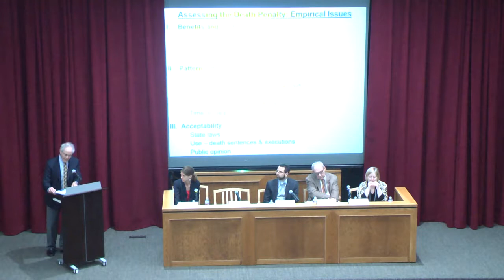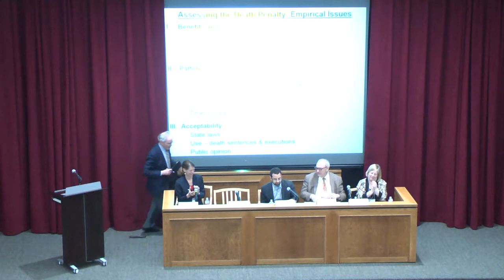Assessment of the American Death Penalty - "40 Years After Gregg" 2016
The American Bar Association's Death Penalty Due Process Review Project and the University of Texas School of Law's Capital Punishment Center hosted "40 Years After Gregg v. Georgia: A National Conference on the Death Penalty" at the University of Texas School of Law on Thursday, March 31 - Saturday, April 2, 2016

PANEL:

"Assessment of the American Death Penalty"

2:00PM- 3:30PM

Gregg gave way to the reinstatement not of a singular American “capital punishment,” but to a multiplicity of different systems for administration of the death penalty in the states and, eventually, by the federal government. In the decades since Gregg, researchers, advocates, and policymakers have labored in the face of this fragmentation to understand and study the operation of the death penalty — with the American Bar Association assuming a leading role in pushing forward the assessment process across the country. In this panel, leading players in those efforts will reflect on the historical and current trajectory of research, challenges posed to evaluating administration of the death penalty, and how the products of that learning and evaluation have shaped understanding, dialogue, and decision making surrounding capital punishment.

PANELISTS:
-Samuel R. Gross, Professor of Law, University of Michigan Law School; Editor, National Registry of Exonerations
-Seth Miller, Executive Director, Innocence Project of Florida; Chair, ABA Death Penalty Due Process Review Project
-Carol S. Steiker, Henry J. Friendly Professor of Law, Harvard Law School
-Hon. Michael A. Wolff, Dean and Professor of Law, Saint Louis University Law School; Former Judge and Chief Justice, Supreme Court of Missouri

MODERATOR:
-Jennifer E. Laurin, Professor of Law, University of Texas School of Law